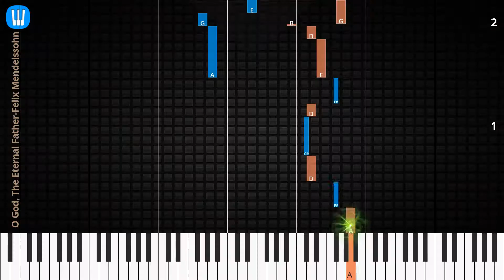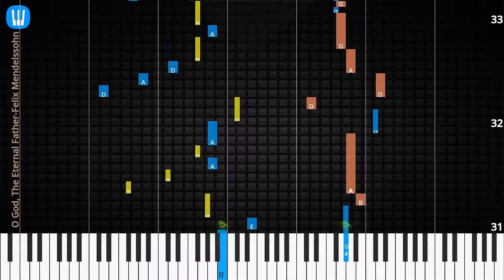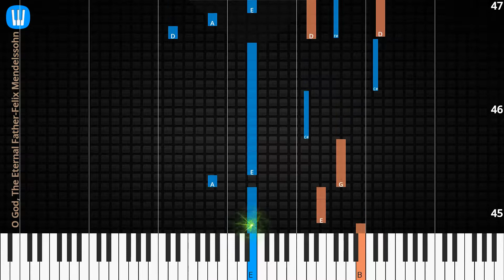🎹O God, The Eternal Father, Solo & Chord, Felix Mendelssohn, Synthesia Piano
♫ Synthesia Piano Tutorial, Chord & Lyrics: O God, The Eternal Father, Felix Mendelssohn

♫ Felix Mendelssohn Piano Tutorial
♫ Felix Mendelssohn Chord
♫ Felix Mendelssohn Lyrics
♫ Felix Mendelssohn Subtitle
♫ How to play O God, The Eternal Father
♫ O God, The Eternal Father Piano Chords
♫ O God, The Eternal Father Piano Easy
♫ O God, The Eternal Father Piano Difficult
♫ O God, The Eternal Father Piano Cover
♫ O God, The Eternal Father Piano Remix
♫ O God, The Eternal Father Piano Tutorial
♫ O God, The Eternal Father Notes
♫ O God, The Eternal Father Piano Tiles
♫ O God, The Eternal Father Easy Slow
♫ O God, The Eternal Father Academy Piano